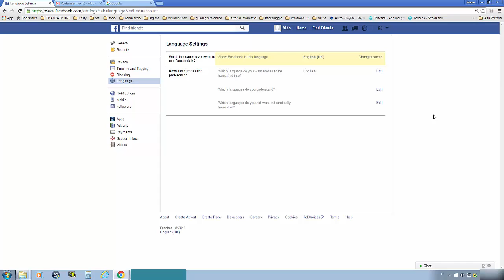come cambiare la lingua facebook da pc | modificare lingua feisbuk fb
profilo ig personale State studiando una nuova lingua e volete reimpostare la lingua di facebook? Semplicissimo